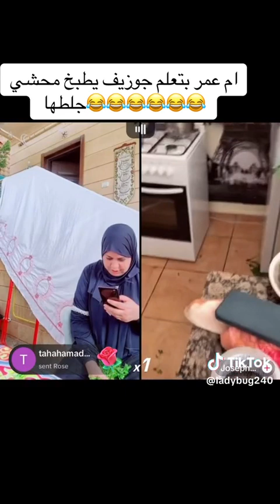ام عمر جت تعلم جوزيف المحشى جلطها 🤣🤣🤣😂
جوزيف . ام عمرو . تيك توك . مغتربه فى فرنسا .

أم​ روضه_وريتاج

قضينا يوم كامل فى الجبل

مقلبت مراتى خد ابنها وسافرت

مقلب حمدى فى وفاء أنه أخد ابنها الرضيع وسافر

حمدى ووفاء والعربية المرسيدس

فاجأة زوجتى بسيارة أحلامها فى

حمدى ووفاء

رجوع مغتربة فى فرنسا مدام هناء إلى اليويو وسبب اعتزالها

وصية مسيو چانو

ساحرة باريس

مغتربة فى فرنسا هناء

شرشوحة باريس

مغتربة فى فرنسا المول

هناء ورضا

اسكرينات

عبير تبكى بعد التعليقات السلبية

هناء ورضا

كدبه جديدة

التجارة

مغتربة فى فرنسا السعودية

كدب شرشوحة باريس

سبب تبرير مدام هناء رجوعها لليويو

اعتزال مغتربة فى فرنسا

انهيار وبكاء مغتربة فى فرنسا

اتخاذ رضا الاجراءات القانونية

مدام هناء وسفرها لأسبانيا

فيديو جديد لمدام هناء

بكاء مدام هناء

ربنا ميتجربش اليقين بالله بيعمل المعجزات اسمعوا تجربه فى اليقين بالله .